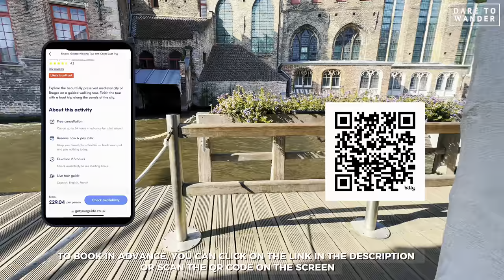Canal BOAT TOUR | Bruges | Belgium | 4K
Embark on a scenic voyage through the heart of Bruges with our enchanting Canals Boat Tour.

Drift along the picturesque waterways, framed by centuries-old architecture and charming bridges.

Witness iconic landmarks and discover the allure of this UNESCO World Heritage city.

Join us for a captivating journey, where every turn reveals the timeless beauty of Bruges from a unique perspective.

➡️ Planning your next adventure?
Say goodbye to the hassle of exchanging currency before your trip. With Wise, you can hold multiple currencies in a single account, allowing you to spend like a local with the best exchange rates for your money.